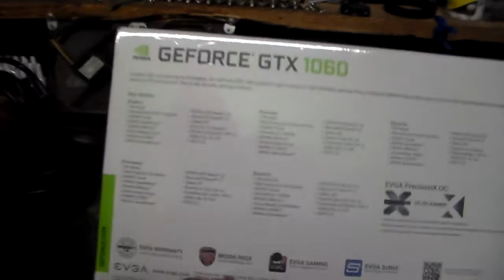[Vlog] whats up you sexy bitch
enjoy 2nd upload is coming